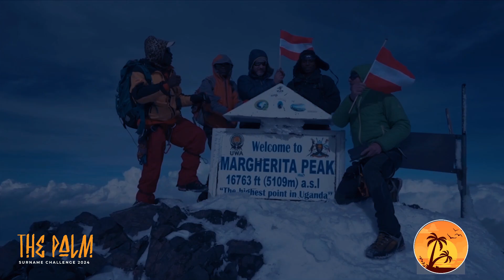PALM SURNAME CHALLENGE 2024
The Plam surname Challenge is an onlin event that happens
every October, to Celebrate Culture & Diversity.

The Bakonzo Culture Birth names are used to showcase the
uniqueness of the bakonzo people.

It’s interesting how any one  world wide can  have one of these
names, this kind of Naming is  embraced so much as it’s
used for family identity.